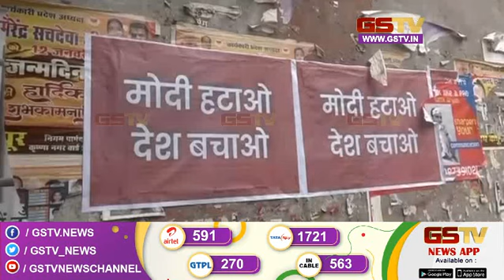आपत्तिजनक पोस्ट का क्या है विवाद.. ? I Gstv News